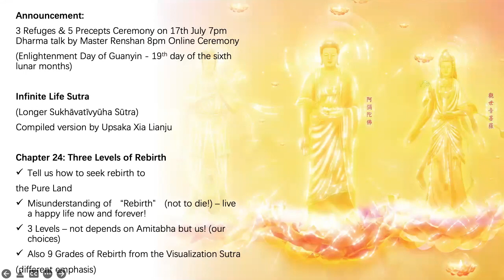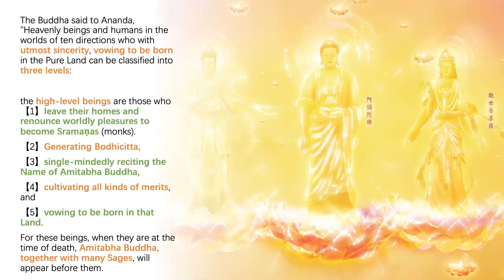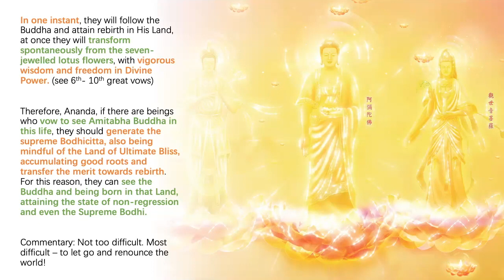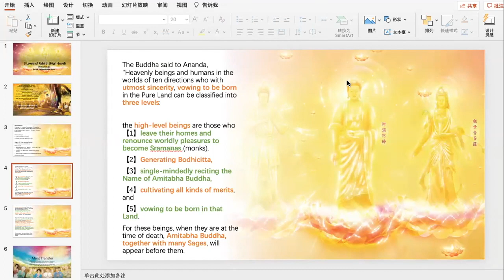Sutra Talk | 3 Levels of Rebirth (1): High-Level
In this video, Jiawen shares the 3 Levels of Rebirth (High-Level) from the Infinite Life Sutra.

🙏Namo Amituofo🙏